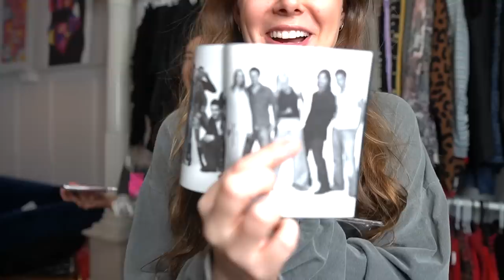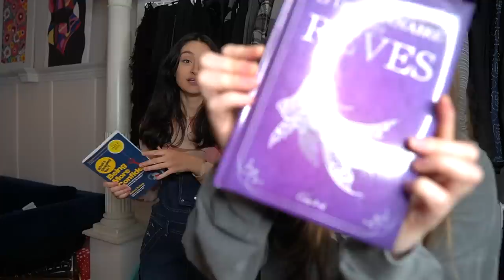CHASSE AU TRÉSOR EN FRIPERIE! ft Emy Lalune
Édition #2 de ce nouveau concept sur ma chaîne Youtube, la chasse au trésor EN FRIPERIE!

Je savais bien que cette édition serait LÉGENDAIRE avec ma précieuse amie Emy Lalune! Dis-nous en commentaire ton item coup de coeur de la vidéo!

Pssst, avec quelle personne tu aimerais que je fasse une 3e édition!?

Mes réseaux